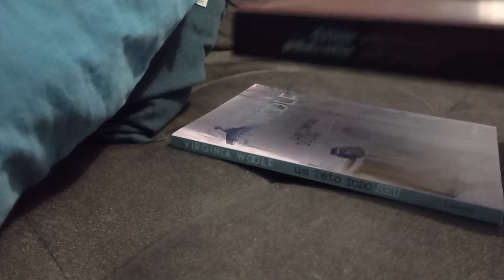REFLEXÕES SOBRE SER UMA MULHER ARTISTA | Um Teto Todo Seu e Mulheres que Correm com os Lobos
Por mera coincidência (ou força do universo) eu li "Um Teto Todo Seu" da Virgínia Woolf e "Mulheres que Correm com os Lobos" em sequência e ambos os livros me trouxeram muitas reflexões sobre o feminino criativo e eu falei "por que não tomar um café falando sobre isso?". Aceita?

► Mulheres que Correm com os Lobos - Clarissa Pinkola Estés

► Um Teto Todo Seu - Virginia Woolf

► Link geral para compras na Amazon

► Livros que sempre me ajudam a escrever:
- "A Jornada do Escritor" - Christopher Vogler
- "O Herói de Mil Faces" - Joseph Campbell
- "Manual do Roteiro"- Syd Field
- "Da Criação ao Roteiro" - Doc Comparato

Comprando com meu link, uma pequena comissão é repassada para mim, ajudando a trazer mais conteúdos aqui pro canal e para o Instagram.

(tipo um microfone novo, que vcs viram que eu tô necessitada)

► Minha wishlist da Amazon

pracegover​​​​ audiodescrição resumida: No vídeo, Natália Marques, mulher de 24 anos, pele branca e cabelos castanhos na altura dos ombros. Ela usa óculos de grau e veste uma camisa amarela e segura uma xícara de café rosa. Ao fundo, parede azul. Natália está sentada em um sofá marrom, no braço do sofá, dois controles brancos de XBOX.